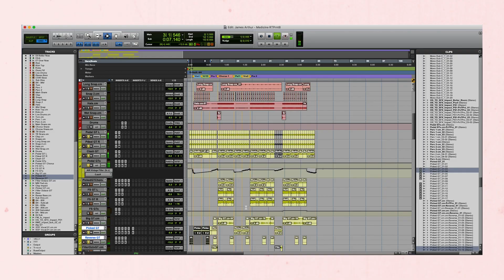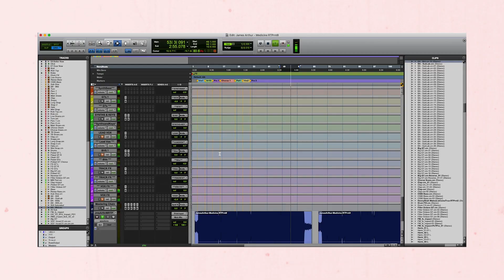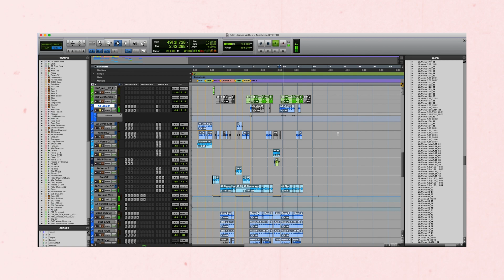James Arthur - Medicine (How We Made)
How we made 'Medicine' with James Arthur! 🌞

SUPER-Hi x NEEKA’s debut song of the summer 2021 “Following The Sun”.  OUT NOW

Official Medicine Lyrics/Text/Letra/Testi/Songteksten /paroles de chanson:

You put your body on mine when you're taking aim
When I'm suicidal
Don't let me spiral
'Cause you're my medicine, you're my medicine
You always say we should move to L.A., yeah
I'll buy you a plane and I'll fly you away
I don't deserve you, no, no
Yeah, yeah, yeah
'Cause you're my medicine, yeah, oh
No drug could feel this good, now I'm addicted you, oh
(Yeah)
You kiss away the pain of all the hell I'm in (you make my heart)

Filmed & Edited by Theo Batterham